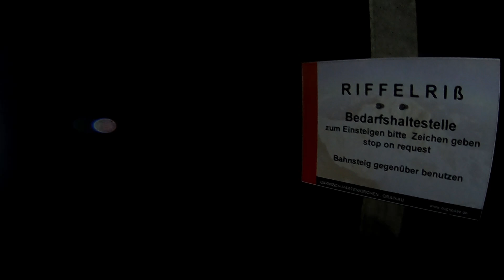Eisenzeit & Jubiläumsgrat | Zwei Klassiker auf einen Streich | Zugspitze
Was soll ich groß sagen zu der Tour?  Im netzt gibt es unzählige Tourenberichte über die beiden Routen. Außer das es eine wirklich geniale Kombi ist über die Eisenzeit auf die Zugspitze aufzusteigen und hinterher den Abstieg über den Jubiläumsgrat zu Wählen ;) Wir hatten einen Perfekten Tag mit perfekten Bedigungen erwischt. Ein absolutes Higlight!